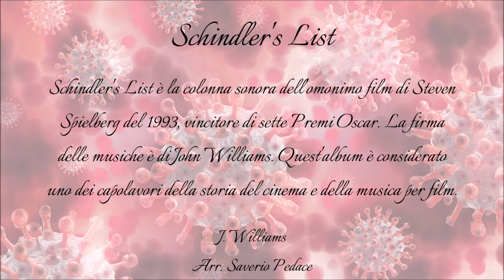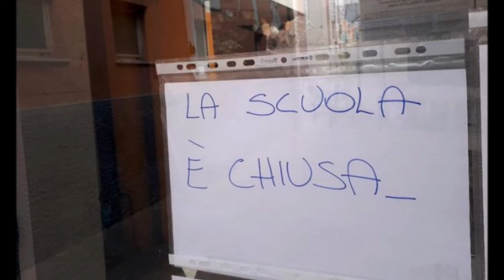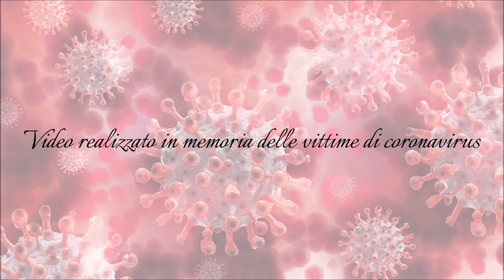Schindler's List per Covid-19 Arr. Saverio Pedace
Schindler's List è la colonna sonora dell'omonimo film di Steven Spielberg del 1993, vincitore di sette Premi Oscar.
La firma delle musiche è di John Williams.Quest'album (assieme al film) è considerato uno dei capolavori della storia del cinema e della musica per film.